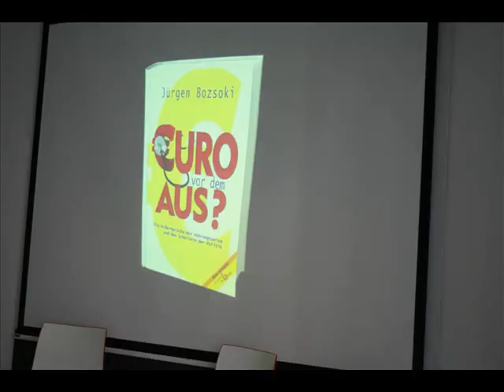Jürgen Bozsoki: Euro vor dem Aus?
Die Bildershow zur Buchpräsentation am 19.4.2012 im Bildungszentrum der Wiener Bildung vor exakt 148 Besuchern.